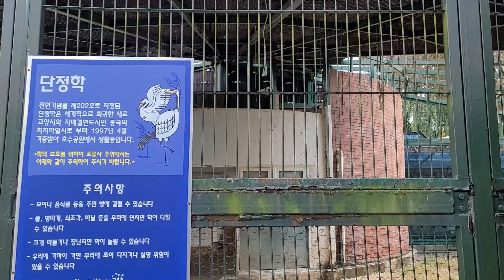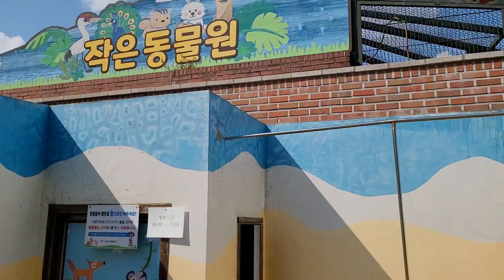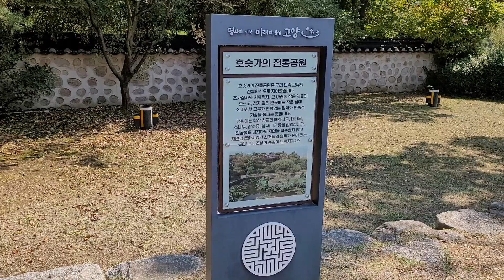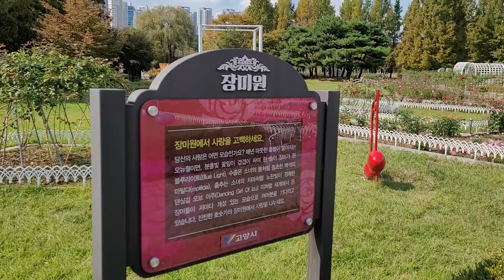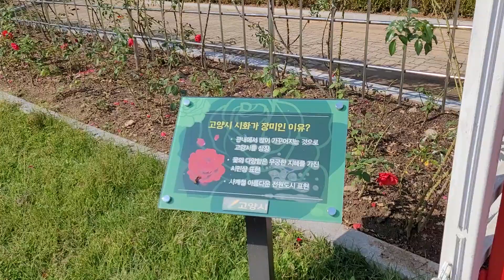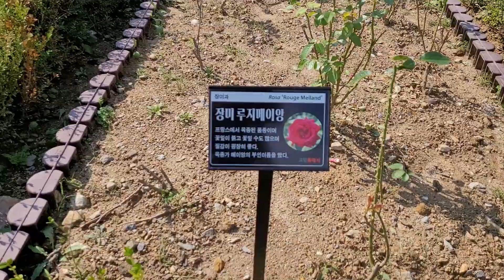일산 호수공원 (장미꽃 축제) 2부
호수공원에서 10일끼지   관람하는 꽃  축제.   특히 각양각색의 예쁜  장미꽃을 무료로 볼 수 있는 기회다.